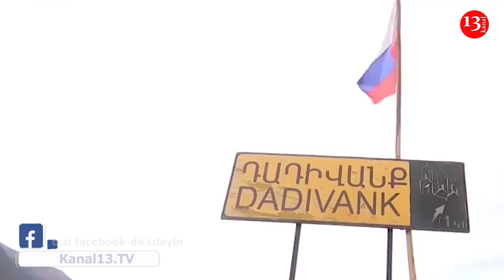Uzman isim açıkladı: Ermenistan'ın başka çaresi yok